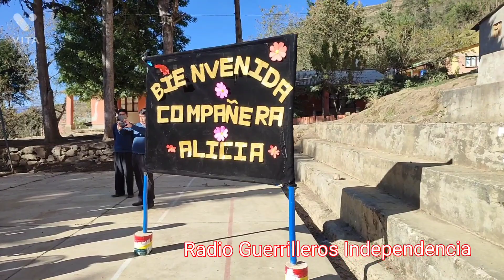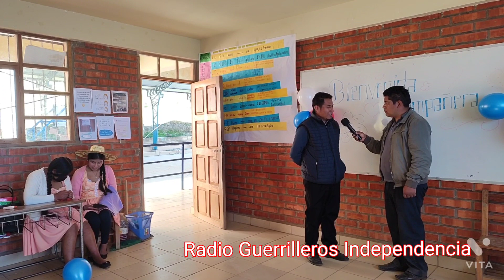Alicia Marca Chanvi Retorna a sus Clases después de recuperación del accidente de Independencia